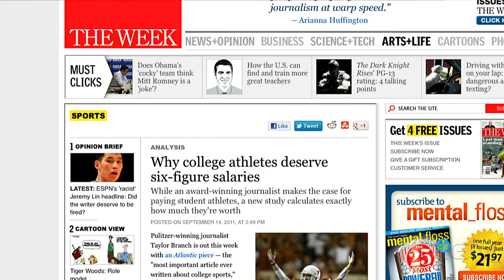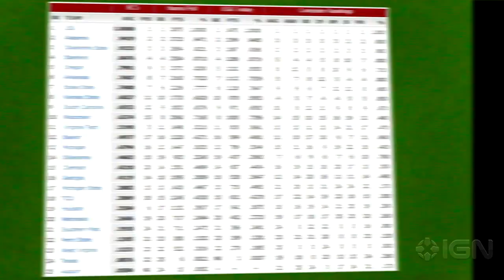Madden vs. NCAA Football - The Greg Miller Comparison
We pit the 2012 editions against each other to decide which pigskin classic nailed it. From the custom player design in Madden to the encompassing feel of NCAA Football, Greg Miller compares the pros and cons of each and lets you know who takes the cake for the best football game around.

Head over to IGN for more Greg!